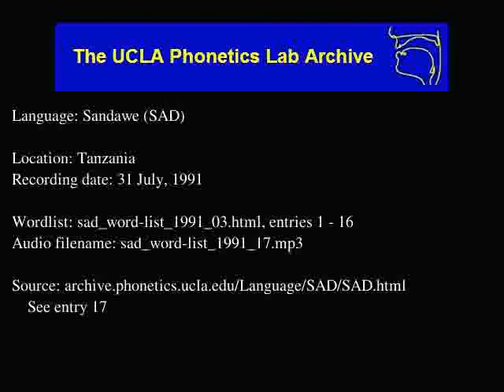Sandawe audio: sad_word-list_1991_17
Language family: Isolate;
Tanzania
Date: 7/31/1991

Contributor: Sister Maria Rosa
UCLA Phonetics Archive